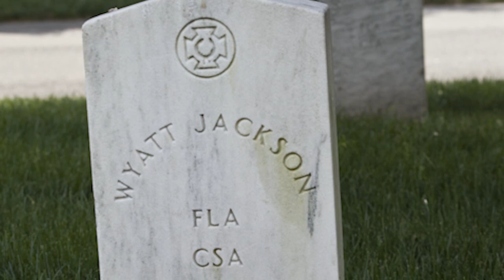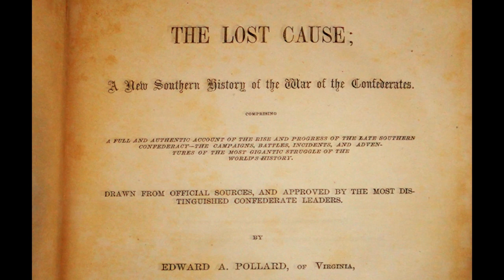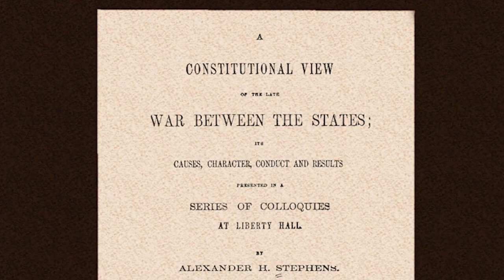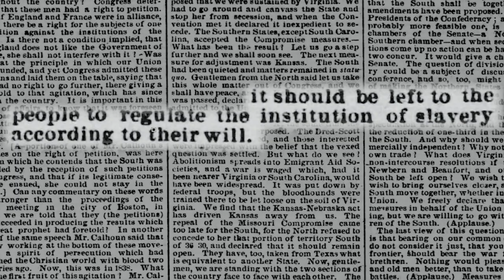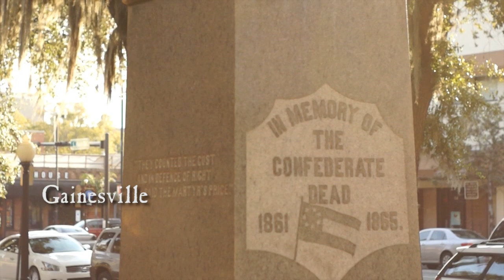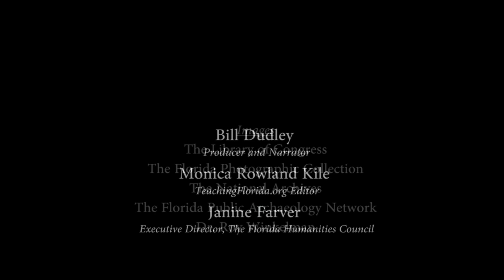Memory, Myth and Memorial The Lost Cause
No one, especially in the South was prepared for the number of solider and civilian casualties. Losing almost a generation of men, they felt they lost a way of life. This was a difficult for Southerners to come to terms with, and in trying to get a grip on it the South develops what's called The Lost Cause. Memories, Myth and Memorial -- The Lost Cause is a short documentary produced by Bill Dudley with special guests Tracy J. Revels, Professor of History, Wofford College and Robert A. Taylor, Professor of Humanities and Communication, Florida History of Technology.